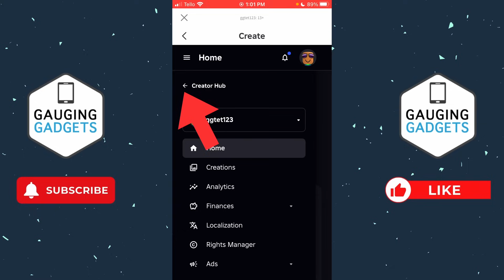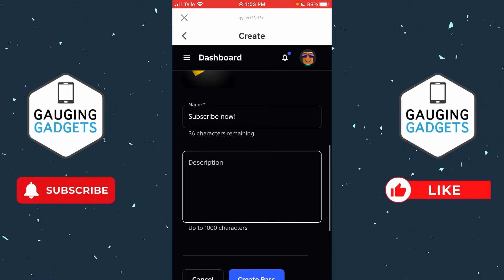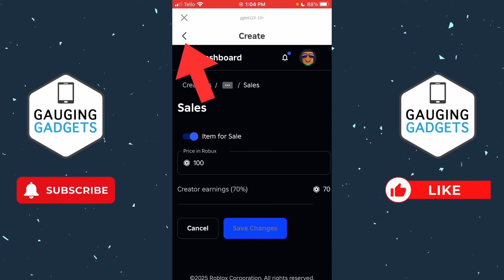How to Make a GAMEPASS in PLS DONATE on MOBILE - 2025 - iPhone & Android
In this tutorial, I show you how to make a gamepass on Pls Donate in the Roblox Mobole app on iPhone & Android. This means you can make a stand in Roblox so that you can start getting donation in Pls Donate on Roblox mobile. It's easy to make a Pls Donate gamepass in Roblox 2025 with this full guide.

Follow the steps below to make a gamepass and stand in Pls Donate on Roblox Mobile:
1. Open the Roblox app on your iOS, iPhone, iPad, or Android phone.
2. Open the Roblox menu by selecting the 3 dots in a circle in the bottom menu.
3. Once in the menu select Create. Open the menu in the top left and then select Dashboard.
4. Select your Place under Experience.
5. Open the menu in the top left then scroll down a select Passes.
6. Select Create A Pass.
7. Upload an image for your Game Pass. Keep in mind this image will be displayed on your stand in Pls Donate and will also be moderated by Roblox.
8. Give your gamepass a name. Keep in mind this name will be displayed on your stand in Pls Donate.
9. Enter a description if you want and then select Create Pass.
11. In the left menu select Sales
12. Toggle on Item for Sale and configure the cost of your gamepass. Keep in mind you will only get 70% of the cost in Robux.
13. To add your gamepass to Pls Donate, enter the Pls Donate game.
14. Find an unclaimed stand, go up to it and long press Claim.